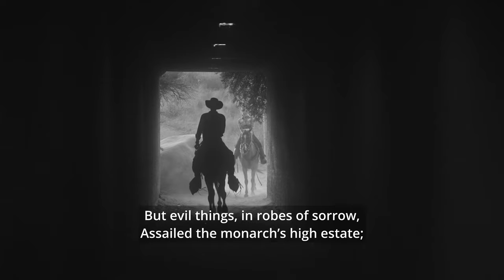The Haunted Palace by Edgar Allan Poe 🎬 Goth Edit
Raven Poetry presents a surreal video collage for "The Haunted Palace" by Edgar Allan Poe.
In Edgar Allan Poe's "The Haunted Palace," the poet employs vivid and eerie imagery to portray the descent of a majestic palace into ruin, serving as an allegory for the corruption of the human mind. Poe crafts a metaphorical narrative, linking the decay of the palace to the deterioration of sanity and moral purity, leaving readers with a haunting reflection on the fragility of the human psyche and the inescapable grip of malevolent forces.

In the greenest of our valleys
By good angels tenanted,
Once a fair and stately palace—
Radiant palace—reared its head.
In the monarch Thought’s dominion,
It stood there!
Never seraph spread a pinion
Over fabric half so fair!

Banners yellow, glorious, golden,
On its roof did float and flow
(This—all this—was in the olden
Time long ago)
And every gentle air that dallied,
In that sweet day,
Along the ramparts plumed and pallid,
A wingèd odor went away.

Wanderers in that happy valley,
Through two luminous windows, saw
Spirits moving musically
To a lute’s well-tunèd law,
Round about a throne where, sitting,
Porphyrogene!
In state his glory well befitting,
The ruler of the realm was seen.

And all with pearl and ruby glowing
Was the fair palace door,
Through which came flowing, flowing, flowing
And sparkling evermore,
A troop of Echoes, whose sweet duty
Was but to sing,
In voices of surpassing beauty,
The wit and wisdom of their king.

But evil things, in robes of sorrow,
Assailed the monarch’s high estate;
(Ah, let us mourn!—for never morrow
Shall dawn upon him, desolate!)
And round about his home the glory
That blushed and bloomed
Is but a dim-remembered story
Of the old time entombed.

And travellers, now, within that valley,
Through the red-litten windows see
Vast forms that move fantastically
To a discordant melody;
While, like a ghastly rapid river,
Through the pale door
A hideous throng rush out forever,
And laugh—but smile no more.